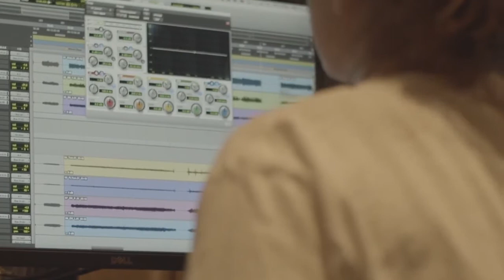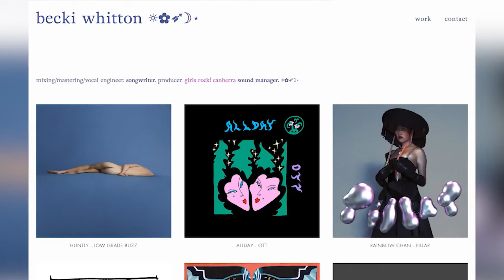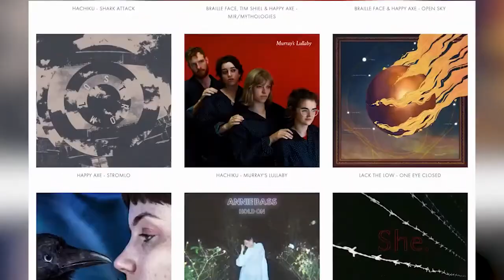SAE Institute | Audio Alumni Becki Whitton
Audio alumni, Becki Whitton talks about her experience as an SAE audio student and her incredible career since graduating.